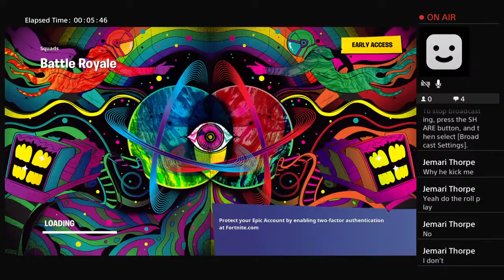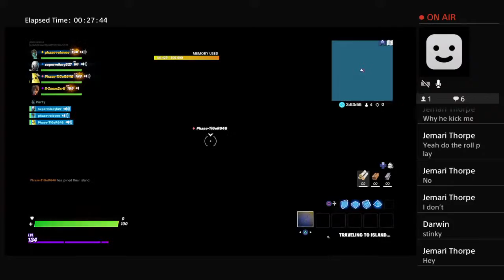Lets git 30 subscribers